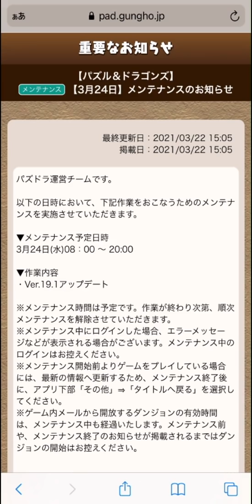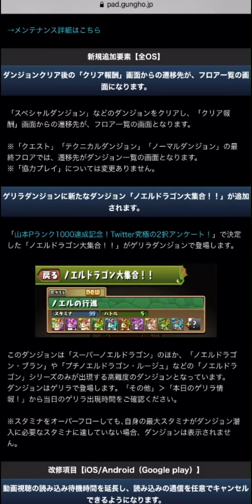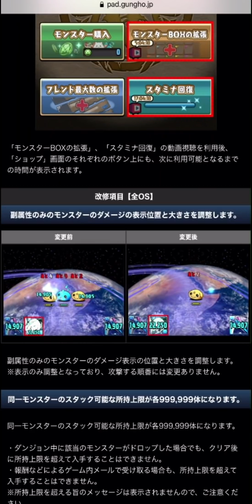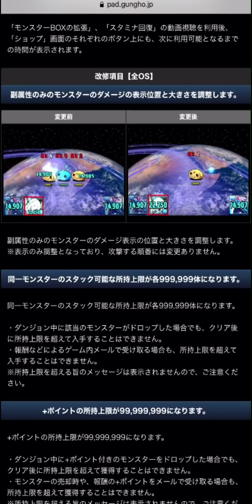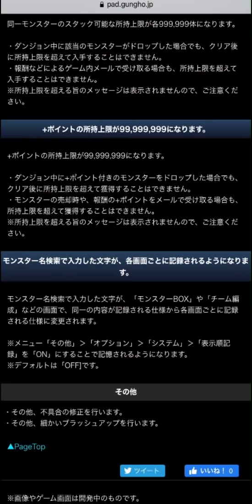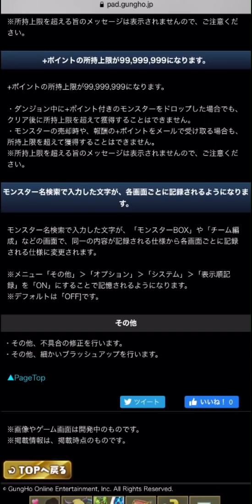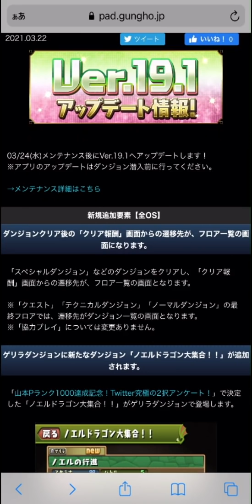新機能多数！新ゲリラも来るぞ！Ver19.1アップデート解説！【パズドラ】